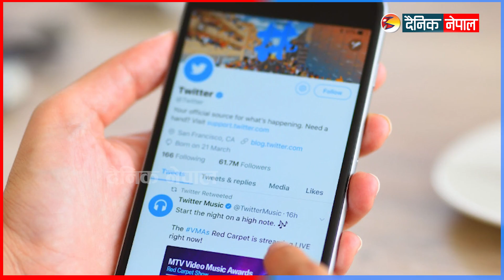भेरिफाइड एकाउन्टबाट ब्लु टिक हट्यो, अब शुल्क तिर्नुपर्ने | Dainik Nepal